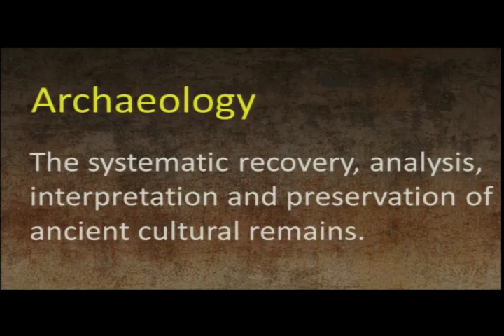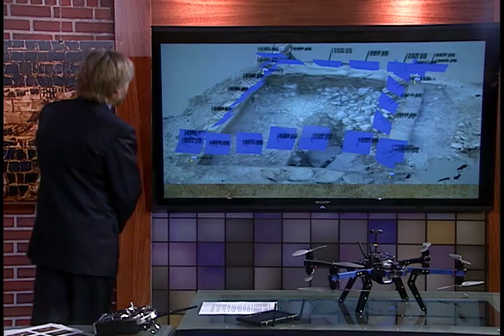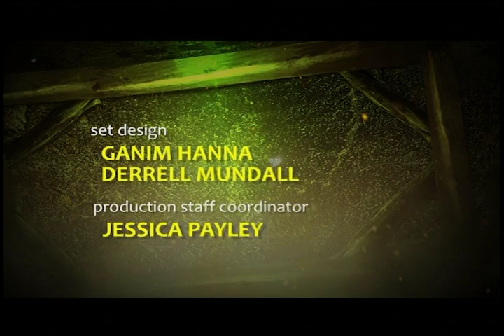027 Excavating the Bible - Archaeological Practice